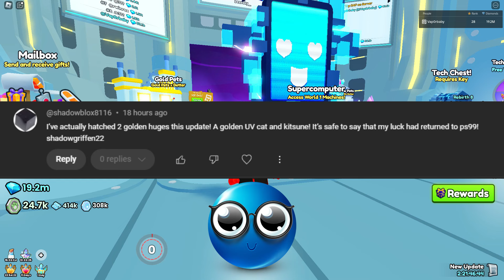😲 PRESTON GAVE THIS A HUGE BUFF | Diamond Gift Bags | Pet Simulator 99 | Roblox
⚡⚡So Preston AKA Big Games AKA Pet Simulator 99 heard the community & buffed the NEW Diamond Gift Hunter Enchant! Let's see how much they buffed it and see if it's BROKEN!!!⚡⚡

🔴 I do NOT give pets out for superchats! Please remember this before considering!
🔴 YouTube Channel Members get instant access into Pet Simulator 99 & if  the player is new we will help that player out!

⚡ Pet Sim 99: I normally hoard pets & host giveaways at random! This is a friend's private server so access will be limited to her choice!

One Piece Games: Quick run down, I'm a PURE weapon / sword main on any game, meaning I do NOT use fruits to fight with. Hie & Pika are the only fruits I use to travel around with.
⚡ Since I don't use fruits, any fruits that I get I will giveaway towards viewers!
⚡We welcome new players to the stream

⚡Rules:
1. Don't start drama
3. I do NOT add people on Roblox
4. You have to be apart of the Discord server in order to be in our crew
5. PS codes or servers will be given to the public on the Discord if it's available
6. Please listen to the mods
7. I do not randomly mod people & channel super chats & or membership will gain access to become mod
8. Just chill on the stream & have fun

roblox doors
roblox games
roblox gameplay
roblox doors map
roblox prop hunt
roblox doors hotel
roleplay
roblox doors prop hunt
role play
roblot prop hunt games
roleplaying
role playing
rpg
mmo
play
fgteev youtube
gamer
big games roblox
roblox simulator
best roblox game
how to get diamonds pet simulator 99
pet simulator 99
pet simulator